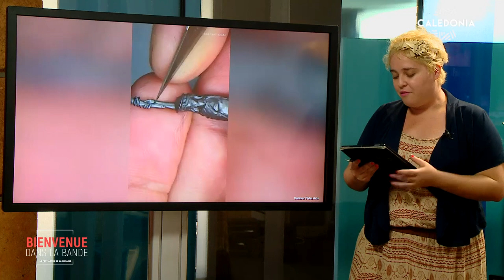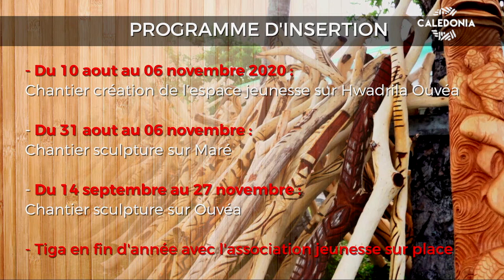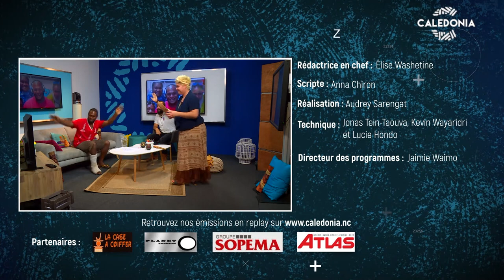BDLB Feuilleton - Le chantier de sculpture à Lifou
⚒ 🌳  Depuis le début du mois de juin, à Lifou, 8 jeunes déscolarisés sculptent des panneaux en bois pour l’entrée de chaque tribu de l’île. Ce chantier est organisé par le Point Information Jeunesse et ces jeunes sont encadrés par des sculpteurs aguerris de Hnathalo.